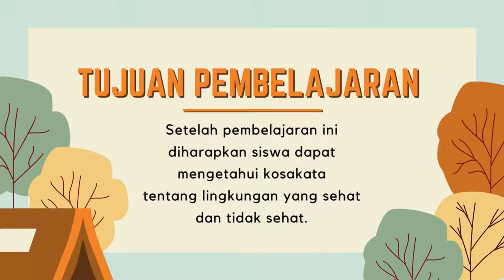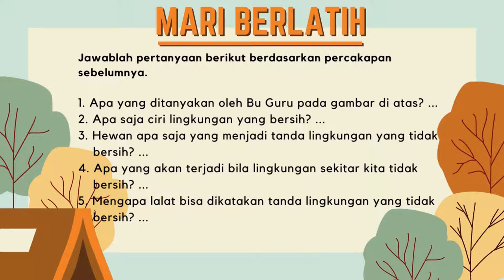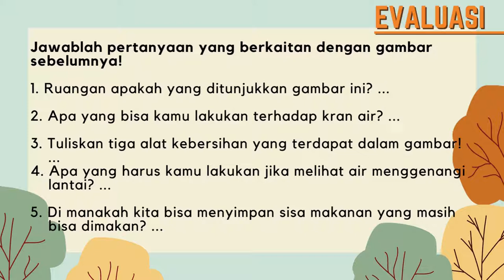Kelas 2 Tema 4 Bhs Indonesia Kosakata Lingkungan Bersih dan Tidak Bersih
Video ini tentang pembelajaran Bahasa Indonesia yang bersumber dari Modul " Ayo, belajar dari rumah".